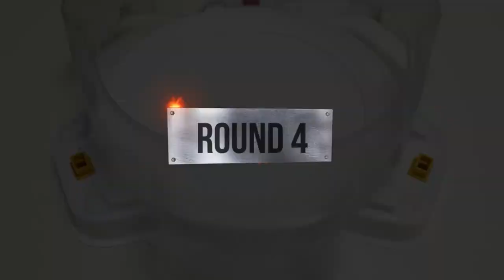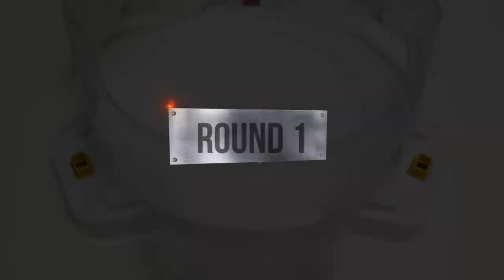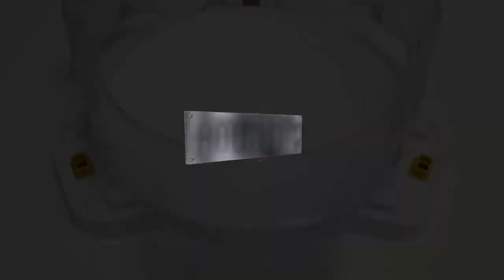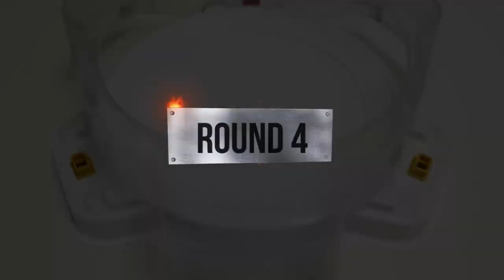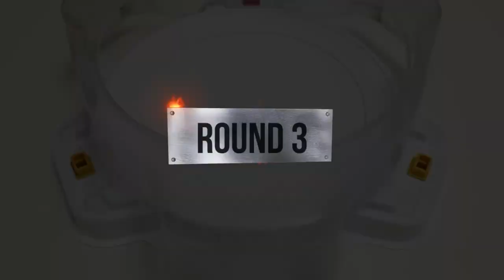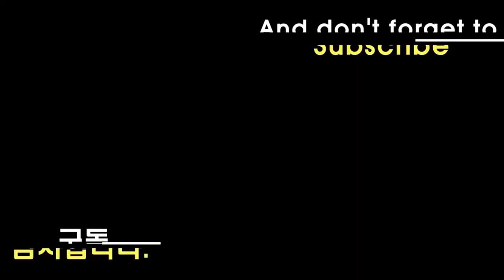Beyblade Burst Tournament Season 1~2 (The final round) 베이블레이드 버스트 토너먼트 ベイブレードバースト トーナメント